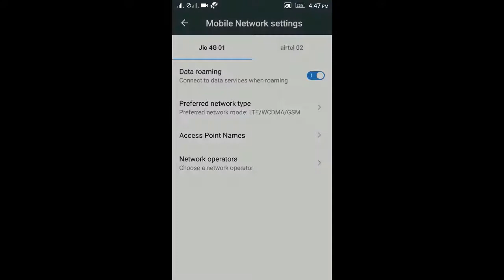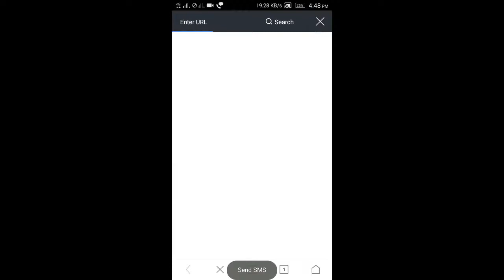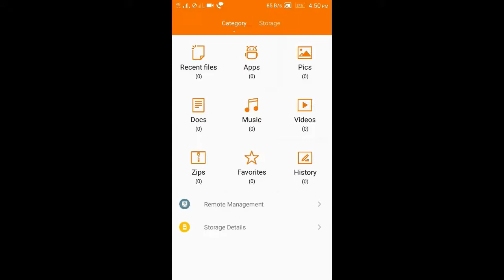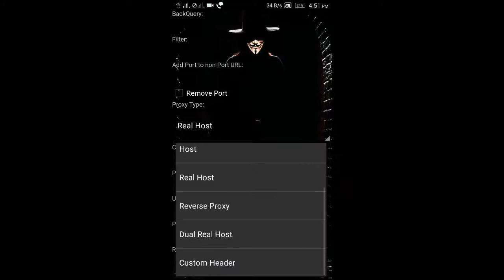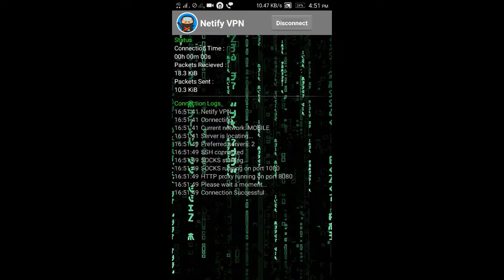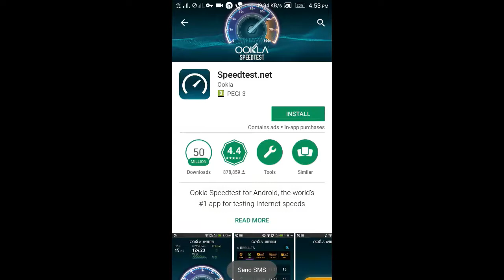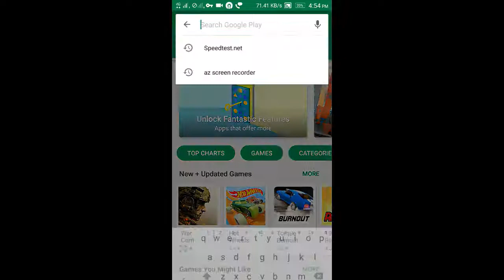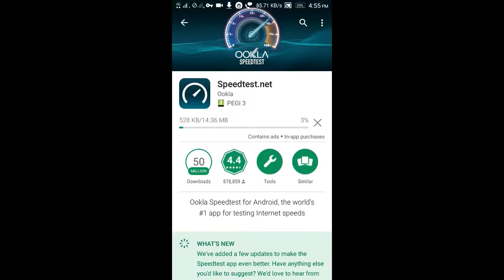REMOVE JIO 4g 1GB LIMIT IN ANDROID WITHOUT ROOT with vpn |MOBILETUTORIAL1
is video me mene apko ek vpn se connect krke jio ki jo 1gb limit ke baad vali speed aati hai use badate hue dikhaya hai bohot hi aasan tareeke se mene apko samjhane ki koshish kri hai agar koi saval ya sujhav ho to niche comment section me type kr sakte hai . mein asha karta hoo ki apko ye video pasand aaya hoga . agar apko ye video acha lga ho to please mere is video ko like kre.
SIMPLE TRICK S TO REMOVE JIO 4g 1GB LIMIT  IN ANDROID WITHOUT ROOT
Jio Happy new year offer?? ||Remove 1GB Limit || # Boost speed| 102℅ working [हिंदी मे]
Reliance Jio Remove 1 GB Daily Limit 2017
Jio 4G Sim on 3G SMARTPHONE ? Live TESTING with PROOF (Hindi )